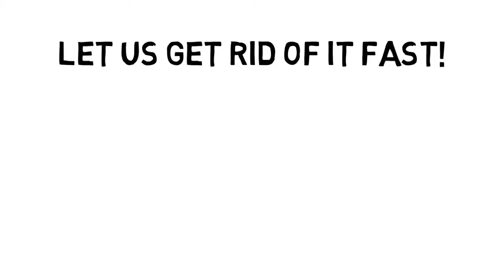Emergency Plumbers in Salt Lake City - Utah Plumbing Emergencies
- When it comes to plumbers in Salt Lake City, Utah the only name you need to remember is Pond's. Pond's Plumbing Heating and AC has been providing the residents of Utah with quality plumbing repair and installation services for years. They can repair just about any plumbing problem, install new plumbing fixtures and more. Have a plumbing emergency? Pond's has plumbers available to help with emergencies 24/7. Call today and discover just how easy and affordable quality plumbing services can be or visit us online to learn more about our emergency plumbing services in Salt Lake City, Utah.